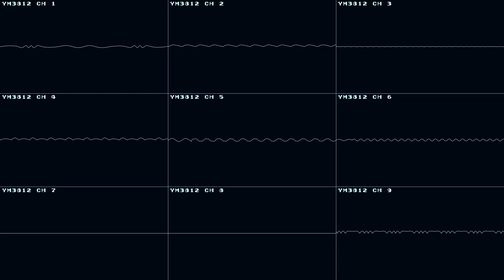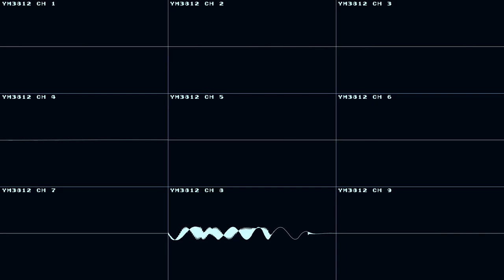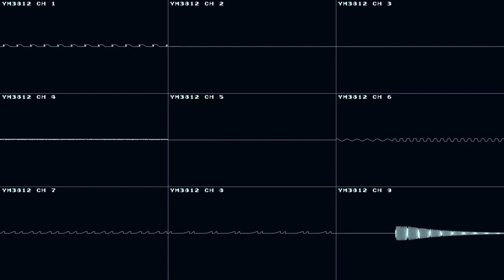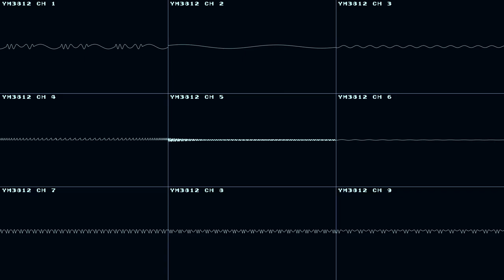KGB (IBM PC AT) - Gorbi (Oscilloscope View)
Ever wondered if the OPL2 could simulate speech synth? Well, here you go. This is another song from the 1992 DOS game KGB, also called Conspiracy when it was re-released in 1994 on CD. The music format that's used in KGB (as well as other games made by Cryo Interactive) allowed the composer to have more expressive control over the YM3812, and it apparently let him used some parameters that weren't documented by Adlib; this was the Herbulot Adlib System (HERAD).